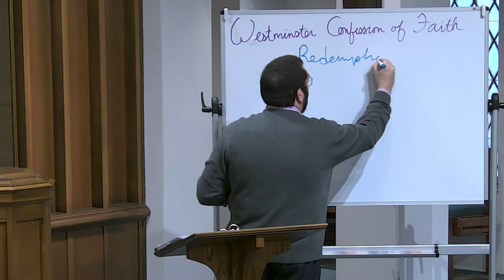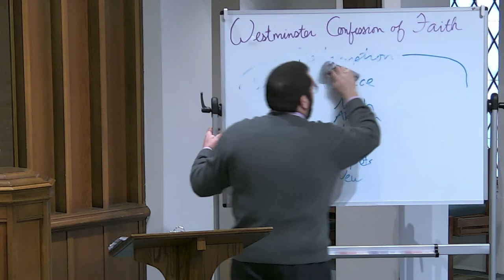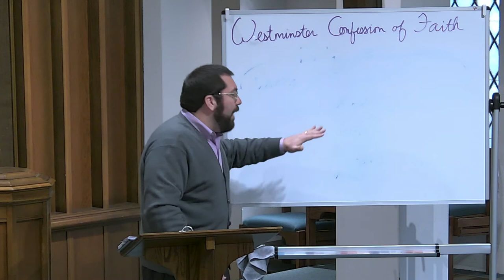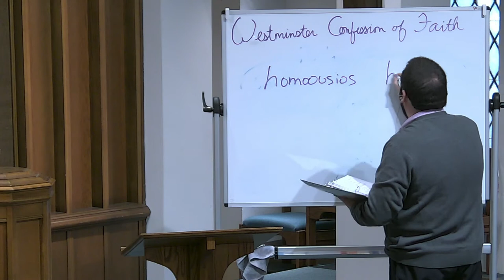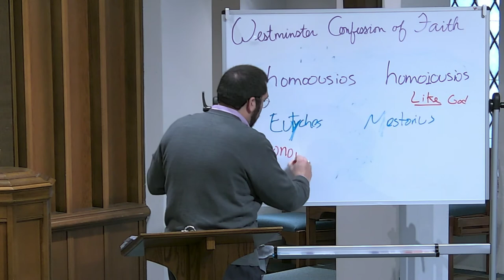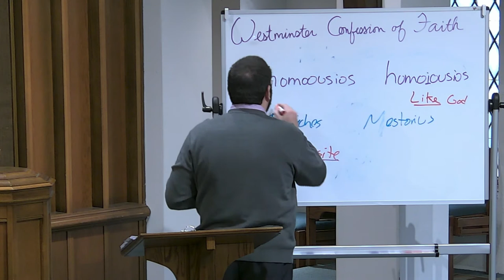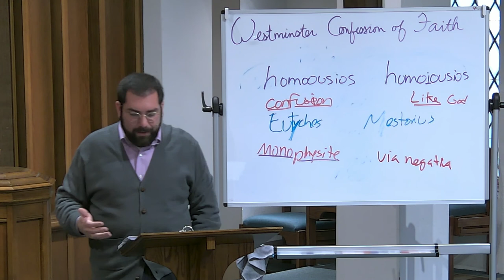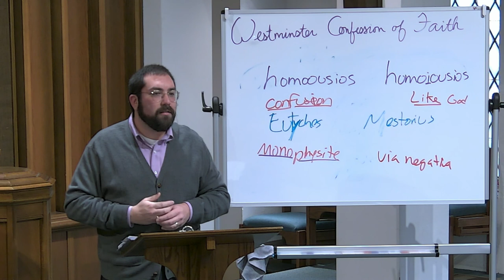Westminster Confession of Faith, Chp. 8 "Of Christ the Mediator" Part A